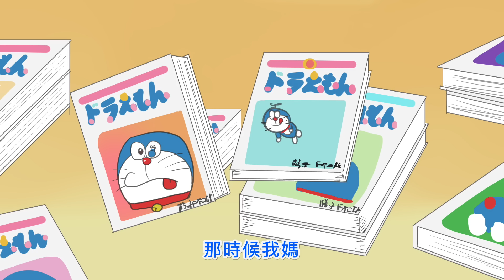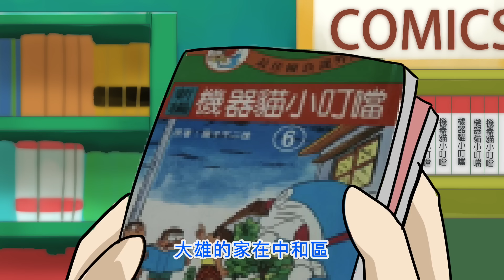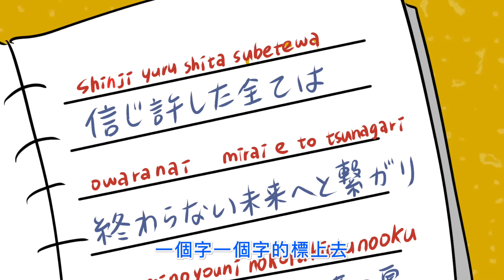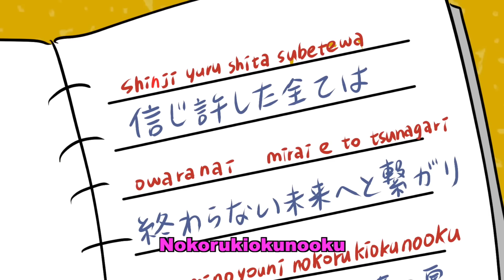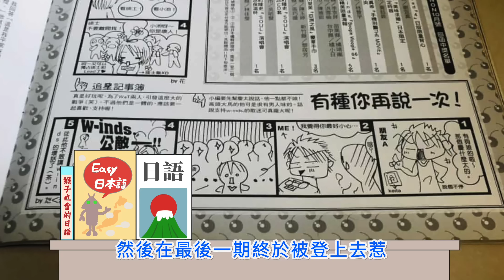阿啾小劇場-我的學日文之路（上）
第一次認真學日文是因為某個偶像團體！？
聊聊那些看漫畫追星學日文的日子！

工商合作：Emma
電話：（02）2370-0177